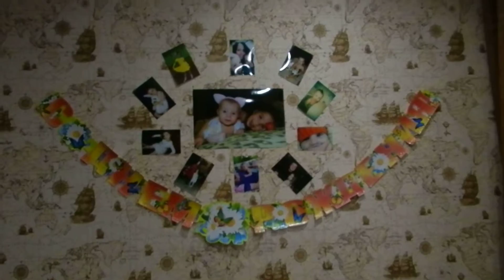DSCN8521 2015 ГОД ИМЕНИНЫ ЕВОЧКИ И МИЛАНЧИКА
ПРАЗДНИК НАЧИНАЕТСЯ!!! ОЖИДАНИЕ ГОСТЕЙ!! ИГРЫ В МЯЧ!!